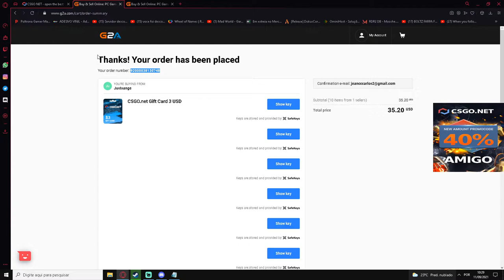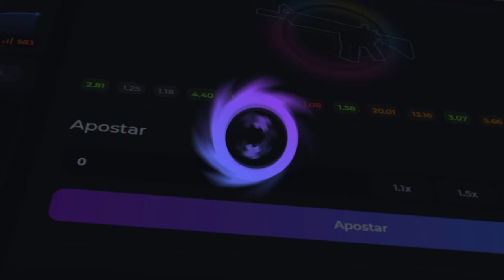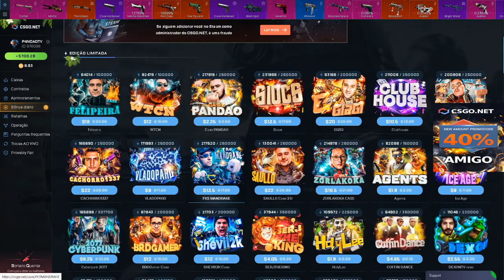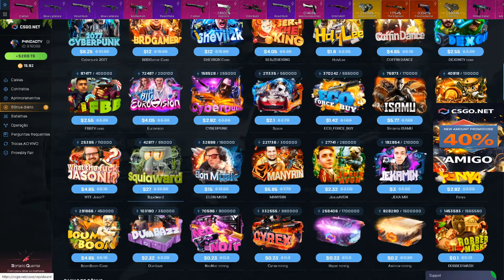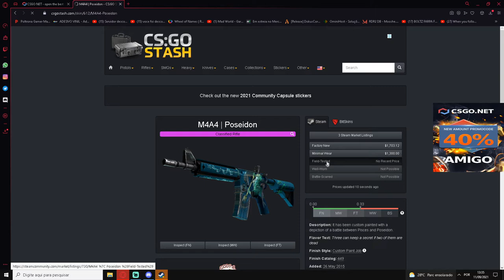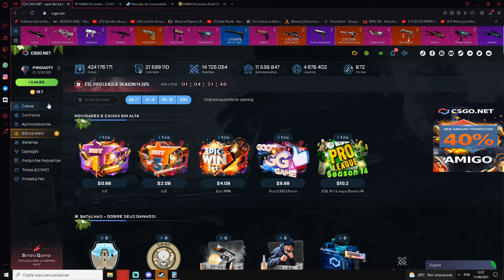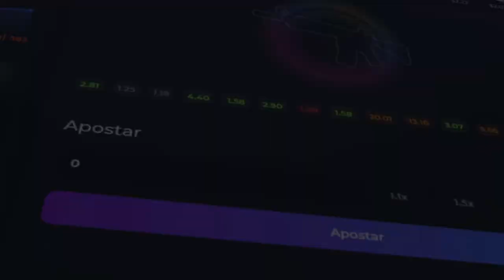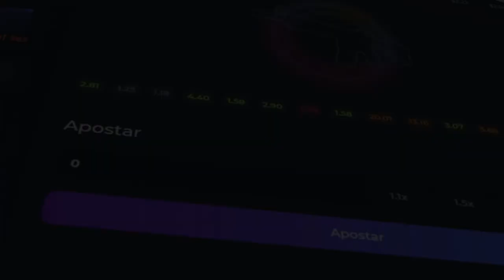GANHEI uma M4A4 POSEIDON INSANA QUANDO EU TAVA QUASE RIPADO! 3$ CODIGO ESCONDIDO